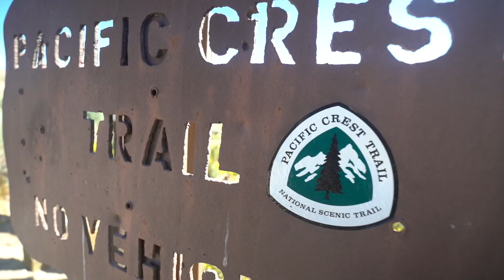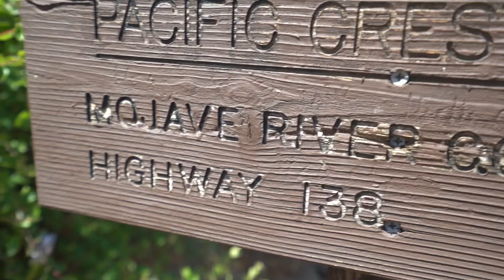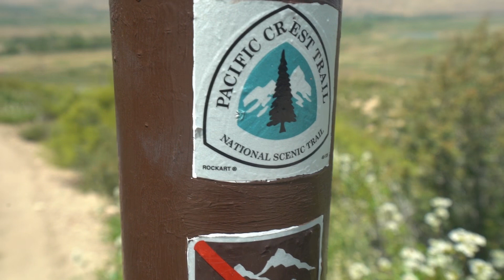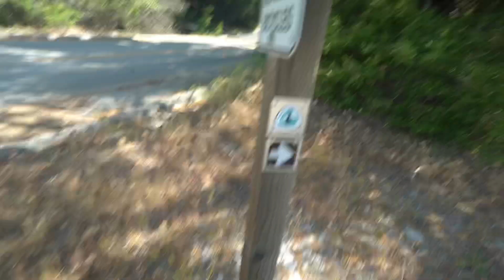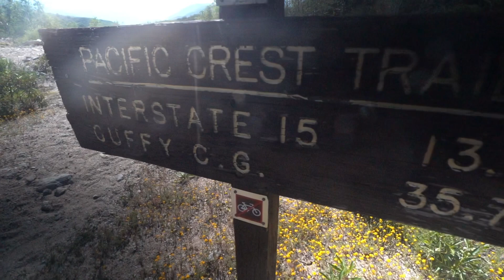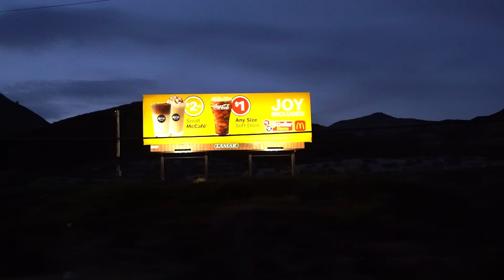PCT ‘19 EPISODE #26: 32 MILES TO MCDONALDS